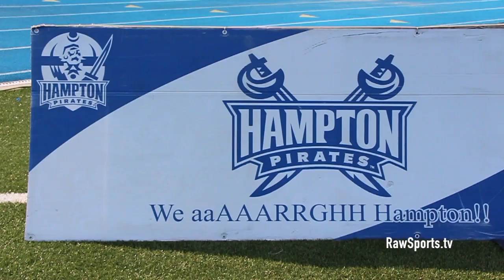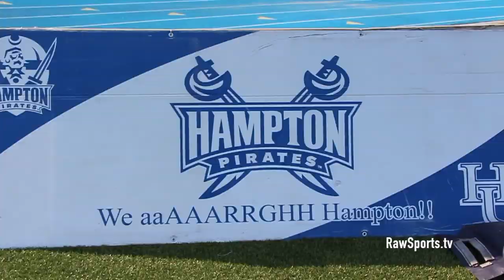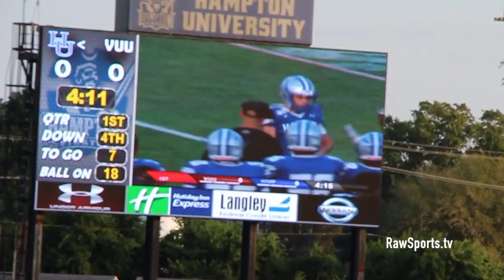VIRGINIA UNION SHOCKS DIVISION I HAMPTON UNIVERSITY "MUST SEE"!!!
Big Star & Raw Sports was in the building on 9/7/19 for a classic HBCU matchup featuring VIRGINIA UNION vs HAMPTON UNIVERSITY.  VUU entered the contest representing the mighty CIAA, and HAMPTON represented the BIG SOUTH CONFERENCE, that's right... Division II vs Division I.  Hampton was favored to possibly crush VUU according to critics, similar to their season opener the previous week against ELIZABETH CITY STATE UNIVERSITY, but VUU had other plans.  VUU has talent and potential that cannot be measured by the tally's behind their Division status.  This should be a great season for the Panthers and i'm excited that Raw Sports will be able to bring you exclusive coverage and hopefully tons of behind the scenes features.